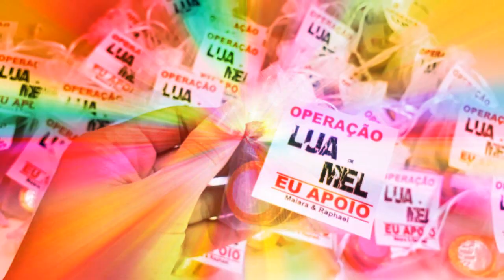Diário da noiva #13 Diy Brinde Operação Lua de Mel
oi meu povo tudo bom com voces ? mais um diário da noiva no canal ! espero que gostem . não se esqueça de avaliar o video clicando em gostei e se for novo por aqui inscreva-se no canal.

 Alterem a qualidade do vídeo para 720p